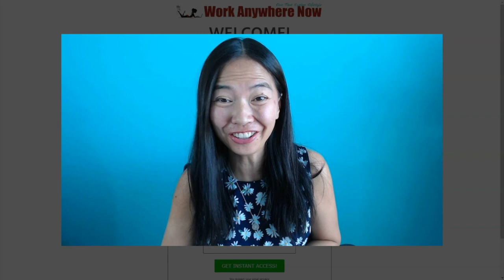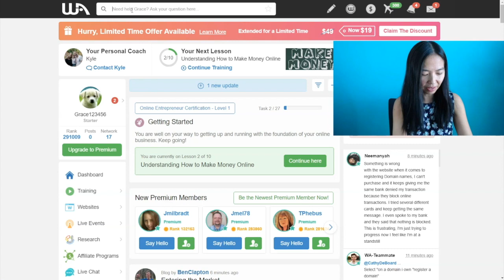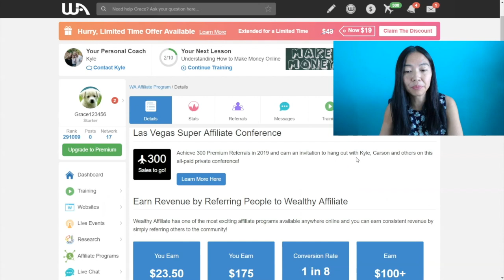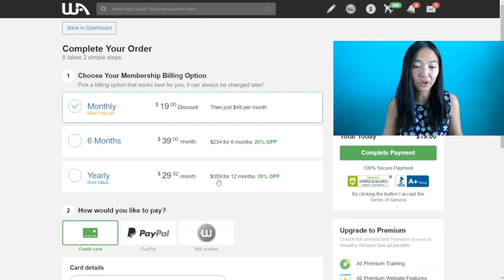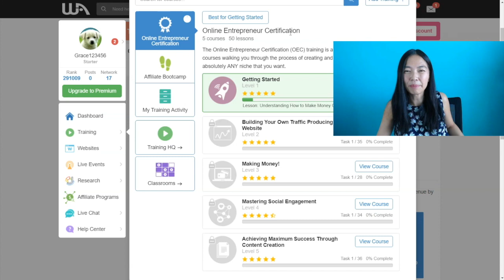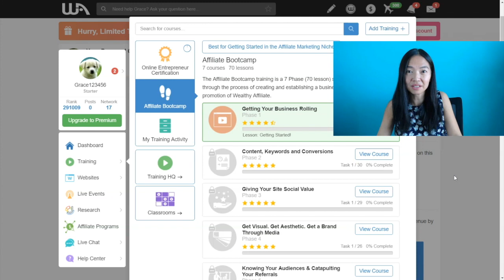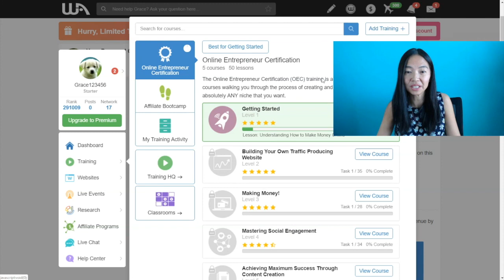🔥 How To Make $175 In PayPal Money Over & Over Again!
UPDATE Mar2020: Prices have changed.  No more 6 month memberships and Yearly is now $495, making you even more money $235, instead of $175.

You can earn from monthly members earning $8 for their 1st month and then $23.50 thereafter, or $108 for every 6 month membership you can sell, or $175 for every yearly membership you can sell.

Therefore, it’s best to get training so that you can learn how to do all this, which is actually not that hard to do when you have step by step instructions and tools for your to learn from.

This training program teaches you how to turn your passion into a full time online income and offers you step by step instructions on how to build an online business with your passion or hobby!

They teach you how to build a website that drives its own traffic automatically using attraction marketing and it’s highly suitable for beginners as they offer step-by-step training that has text, videos, and tasks for you to take action on.

It’s the exact affiliate marketing training platform I used myself to get to get to Super Affiliate status and now you can use the same thing too to build yours (Start for FREE):

If you want a higher chance of success, you should upgrade to Premium to get full access to the awesome training (all 5 Levels, 50 lessons in all, plus all the other goodies & tools like Live Chat, weekly Live webinars, premium web hosting, SSL certificates, user friendly business tools you’ll need, etc).

Making BIG money online is the best and has changed my life and the lives of my family, but I couldn’t have done it without the proper training and guidance, you’ll learn to build it properly step by step and with the support YOU need!

So join me and invest in YOURSELF today!  Let me be YOUR Premium Coach!

See you on there!
Grace

My own results and results I show of others are not typical, and the results of others are not verified by me.  Your results will vary and there is no guarantee that you will earn any money using the techniques and ideas mentioned in this video. Your level of success in attaining the results claimed in this video will require hard-work, experience, and knowledge. We have taken reasonable steps to ensure that the information on this video is accurate, but we cannot represent that the website(s) mentioned in this video are free from errors. You expressly agree not to rely upon any information contained in this video.